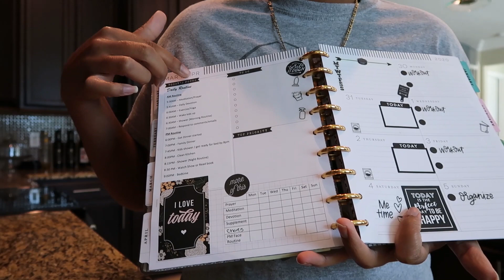STAY HOME AND CLEAN WITH ME | SAHM ROUTINE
⏩ P R E V I O U S    V L O G :

SC:Day2DayDavis

CHECK OUT TEAMI BLENDS!!!